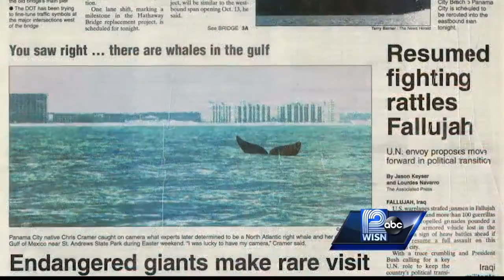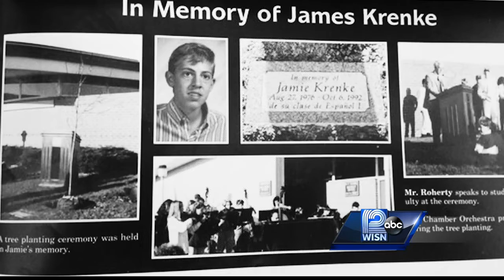After loss, journalism instructor finds comfort in 'God winks'